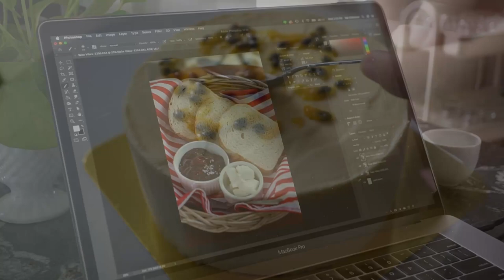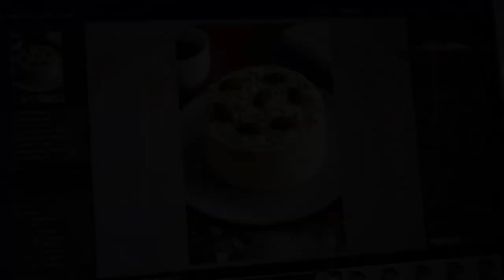Photoandeat #2: BAKE VIBES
Behind the scene of photographing bakery and other ingredients at BAKE VIBES.